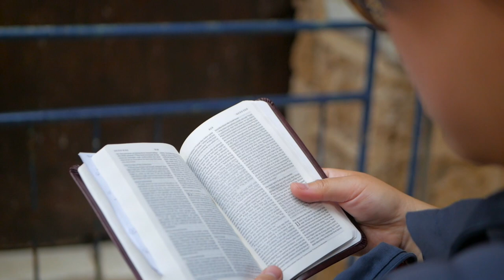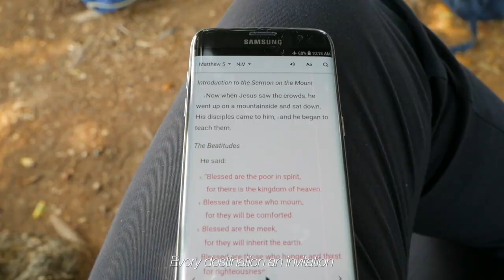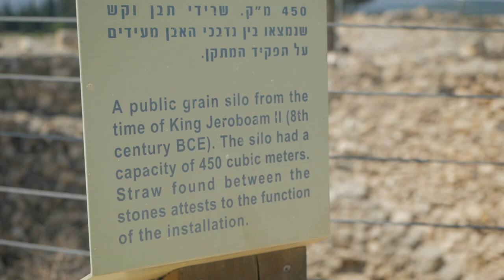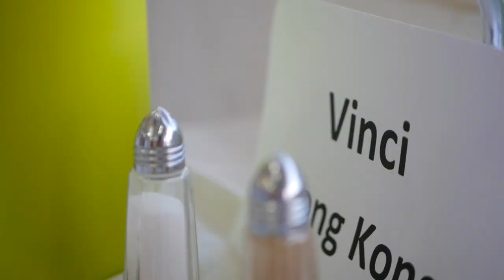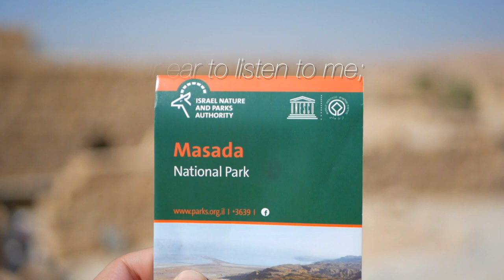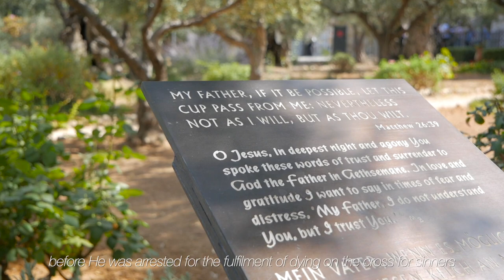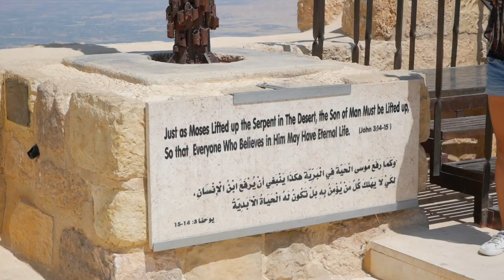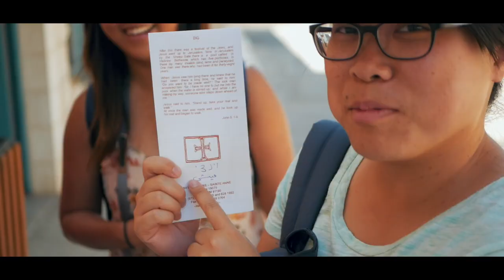Israel 2018 | journey of a lifetime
Jesus